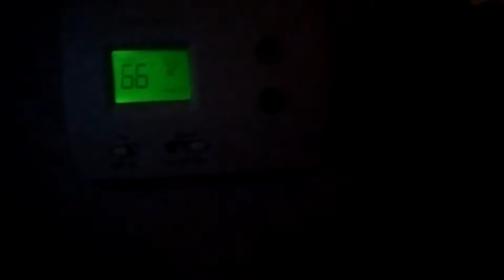How I Work With Intimidating Palettes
Hello! Thank you for stopping by my channel today! Do you have eyeshadow palettes that you have no idea what to do with it?? Do you look at a palette, get intimidated (doubting your skill level that you know you have mastered), put it back in the drawer and move on? Well NO MORE. well no more with this IHeartRevolution palette Tasty Hotdog. Today, I take on the challenge...create an eyelook using this weird color story.

Hold on all the way to the end to see how this eyelook was finished. Thank you so much in advance!!